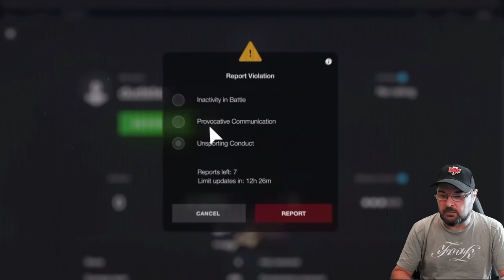WOTB | MILITARY HONOUR MY TAKE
Update 9 will remove the current MH system and replace it with something new, but is this a good thing?